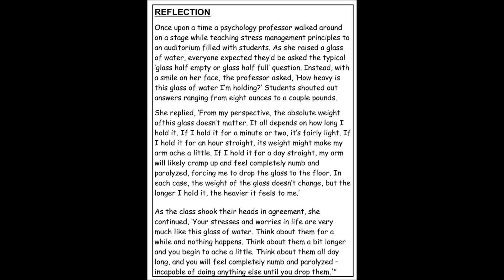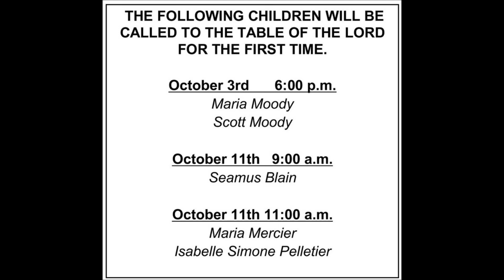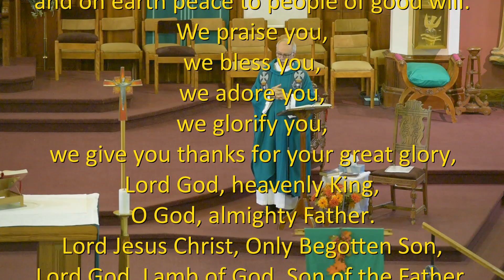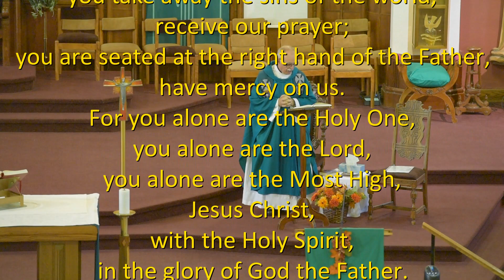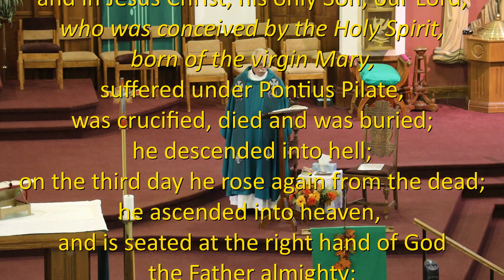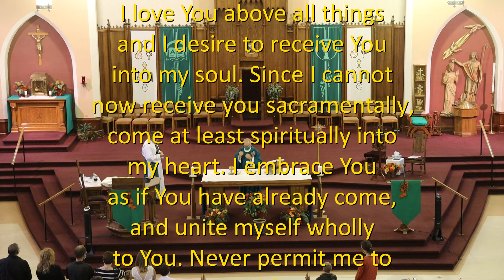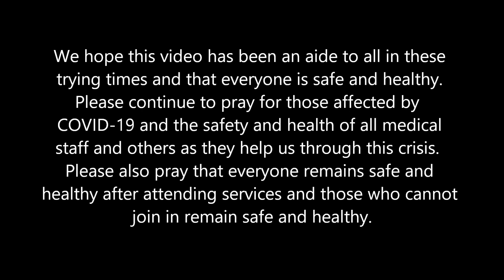27th Sunday in Ordinary Time Mass Video - October 4-2020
Recorded at the Saturday evening Mass at St. Anthony of Padua Cathedral Parish in Timmins, Ontario